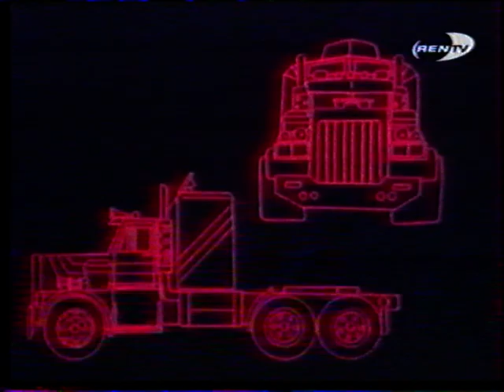VTS 01 4